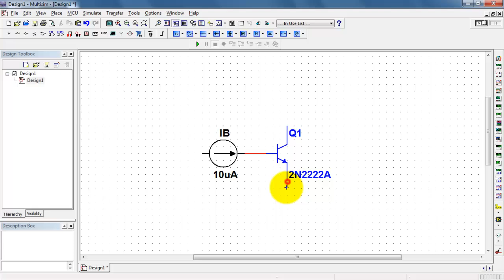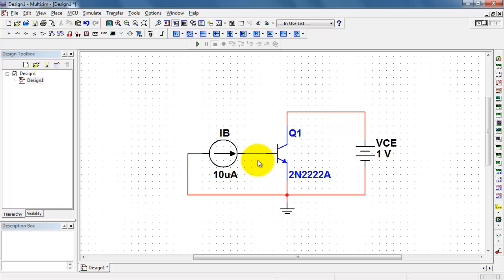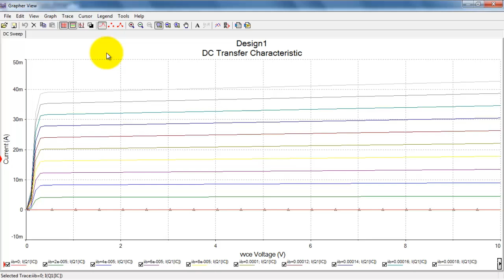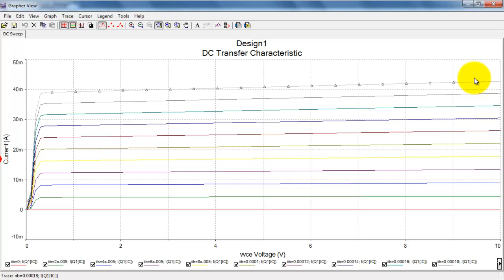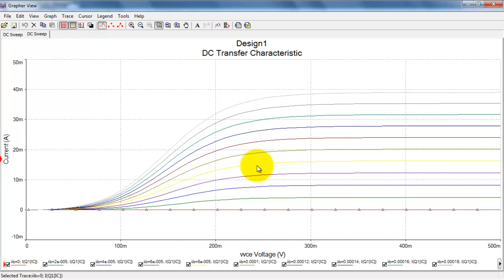NI Multisim: BJT collector characteristic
Use a nested DC Sweep analysis to plot the collector characteristic of an
NPN bipolar junction transistor (BJT); the collector characteristic is collector
current vs. collector-emitter voltage at various levels of base current.